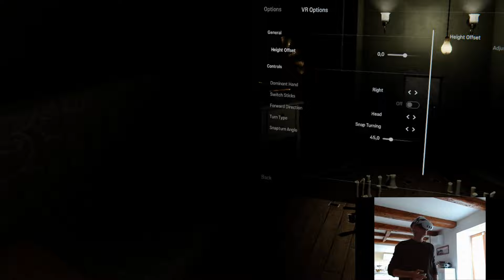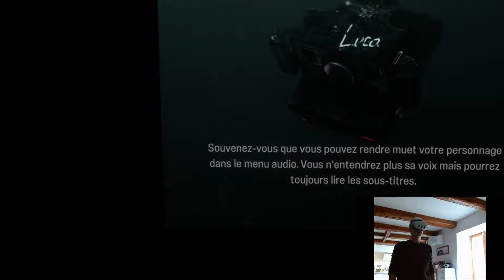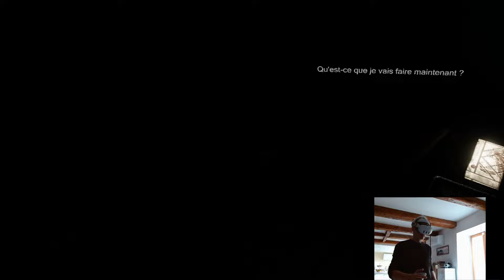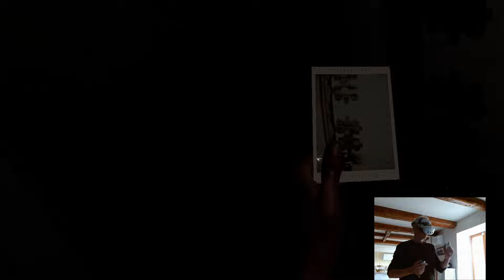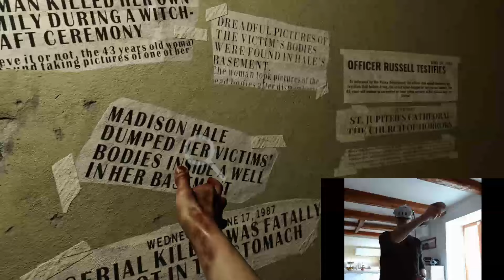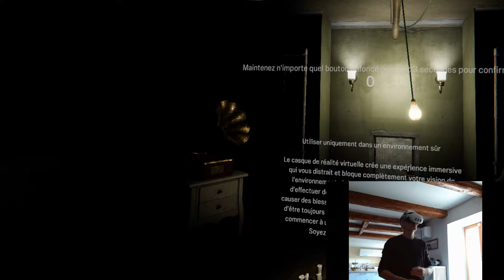MADISON VR ! Aperçu découverte sur PC avant la sortie sur PS VR 2 !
Voici l'aperçu découverte de MADISON VR sur PC en attendant la version PS VR 2 ! Le jeu est développé et édité par Bloudious Games et distribué par Perp Games, qu'on remercie de nous avoir fourni cette démo.
MADISON VR est un jeu d'exploration et d’enquête / horreur ou vos nerfs seront mis à rude épreuve.
Dans cet aperçu, je vous livre ma première partie, sans filtre ni analyse. Nous reviendrons sur le jeu bien entendu lorsque nous aurons la version complète pour un bon gros test ! Enjoy !